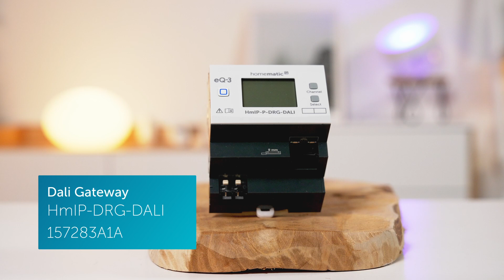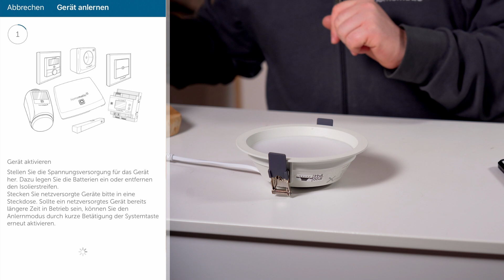Homematic IP | DALI-Gateway anlernen und einrichten | Tutorial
In diesem Video zeigen wir euch, wie ihr das DALI-Gateway ganz einfach mit der homematicip App verbinden könnt, um dali Lampen intelligent zu steuern.